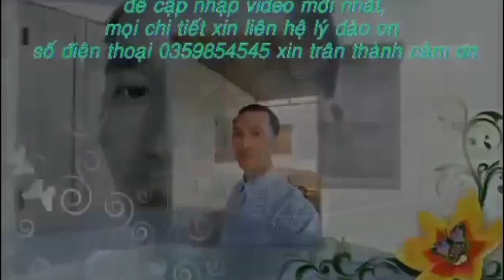tiếng hát lượn người dao đỏ phần (625ll iu mienh páo nzung (625)ll Lý Dào On VLOG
lydaoonvlog hatluondaodogaixinh iumienhnzung # tiếng hát lượn người dao đỏ ll iu mienh páo nzung ll Lý Dào On VLOG